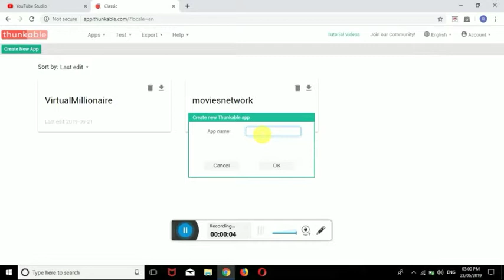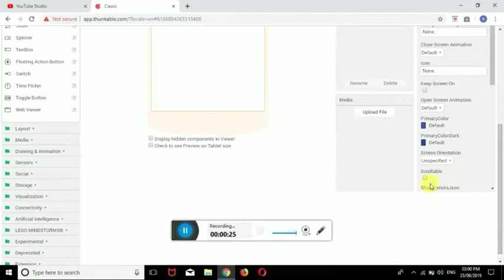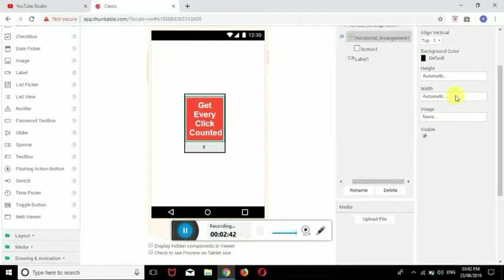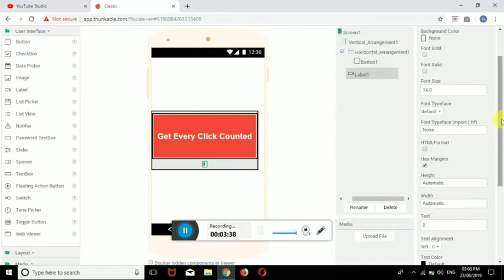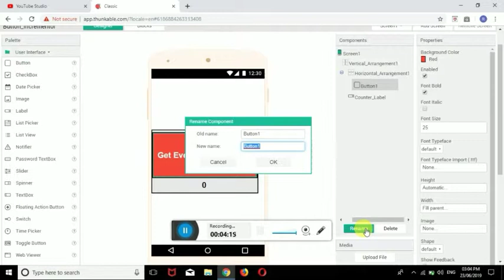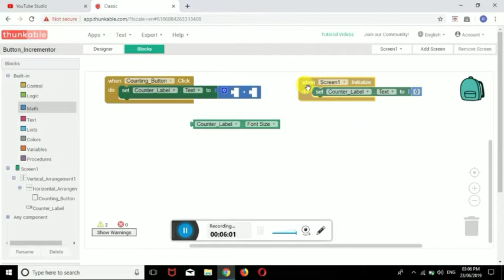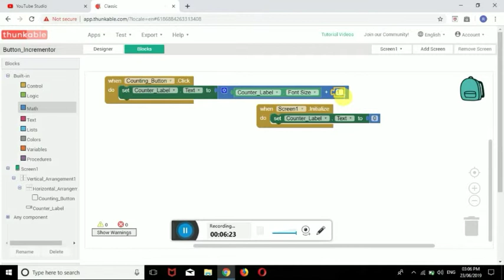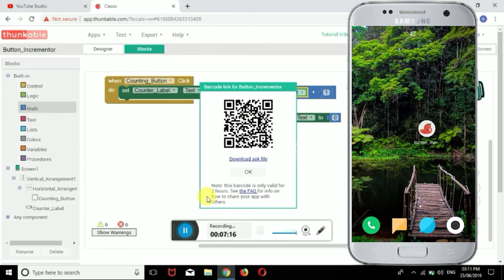Show the number of times button clicked in your app| thunkable Appybuilder Makeroid kodular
My Mic
adsense
android studio
Button clicked and counted number of times
thunkable
appybuilder
kodular
makeroid
apps
admob
app store
google ads
android
android apps
apps store
play store app
new apps
app maker
mobile apps
adsense login
app builder
app creator
app development
free apps
mobile app development
app store android
my apps
app android
google adsense login
app developer
android app maker
create your own app
mobile app builder
android store
appstore
free app maker
app store app
app market
the app store
mobile app
best app maker
free mobile app builder
application store
mobile app maker
free apps for android
mobile app store
adsense account
own app
app in
best apps
online app maker
free app store
create your own app for free
top apps
online app builder
android app builder
create my own app
shopee app
new android apps
mobile app development company
application maker
android studio 2.0
android applications
create app for android free
make your own app free
online android app maker
app store account
market android
admod
app creator online
best mobile app builder
best app creator
how can i make an app
create application
android ide
easy app maker
create own app
apps for android phones
android studio latest version
developer android studio
android studio 2
a pp
create your app
ibuildapp
create app from website
app generator
make my app
create mobile app free
app store online
android studio for windows
build my app
smartphone app
apñ
apple app maker
drag and drop app builder
free phone app
application builder
cool apps
google adsense sign in
easy android app maker
android app market
build ios app
the app
easy app builder
app store iphone
free android app maker
getapp
best app builder 2016
application apps
admob android
how can i create my own app
build your own app free
ios app maker
easy app creator
best free app builder
adsense payment
best app developers
create my app
the app builder
free app development
create a phone app
app builder 2016
best free app maker
adsense earning
app design free
app making company
create mobile app online
iphone app maker
online mobile app builder
iphone apps
iphone app builder
google android studio
a app
website maker app
create iphone app
create your own mobile app
finder app
admob sdk
app maker app
what is adsense
business app builder
create web app
istore apps
make your own mobile
android studio ide
android studio app
android application maker
create ios app
admob ads
g adsense
free app builder for android
create android app without coding
build your own mobile app
make your own app
google adwords login
studio android
web app builder
marketplace app
admob revenue
android studio sdk
website app builder
app creation companies
application app
application store android
free mobile app maker
best android app maker
free app maker and publisher
make my own app free
create mobile app from website
google adsense revenue
easiest way to make an app
adsense revenue
online app builder free
create android app online
all apps android
adsense account login
android mobile app store
build own app
free online app maker
admob native ads
design your app
web app maker
simple app builder
apps to make
adsense ads
free web app builder
android studio bundle
in app store
create your own application
create my own app free
create android app online free
make a phone app
apps shop
admob ios
make your own mobile app
build mobile app online
find app store
simple apps to make
the apps store
free mobile app development
easiest way to create an app
simple app creator
build android app online
create app free easy
create mobile application
latest android apps
app creator app
blogger adsense
app site
mobile app design online
create app online free
online android app maker free
mobile application builder
market app store
android application builder
best online app builder
android marketplace
design my own app
drag and drop app maker
free app builder and publisher
install android studio
my own app
easy mobile app builder
easy app maker free
web store apps
app companies
best free app creator
best free mobile app builder
create android application
app play
mobile application maker
google adsense account login
top app builder
make android app without coding
easiest way to build an app
easy app development
application maker online
how to make a mobile app
easy way to make an app
google adsense review
apple apps
app builder app
app f
app store website
online apps
adsense approval
android studio for android
top app maker
design your own app
best android app builder